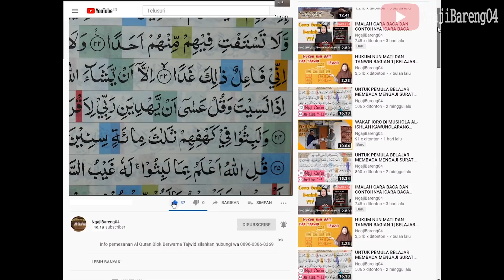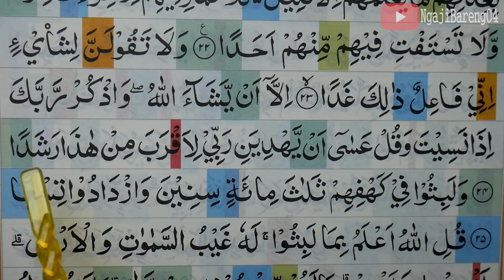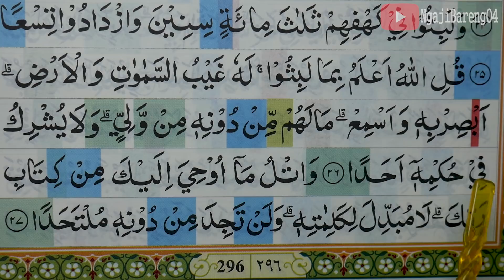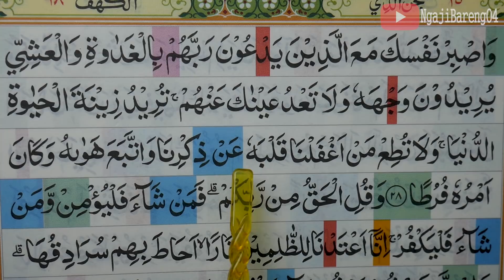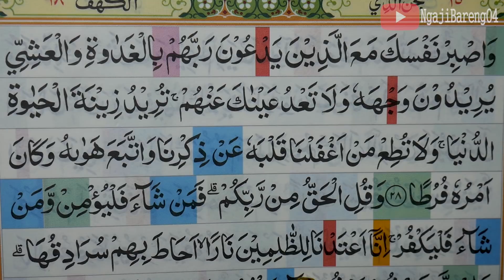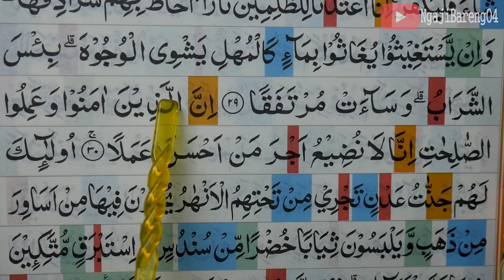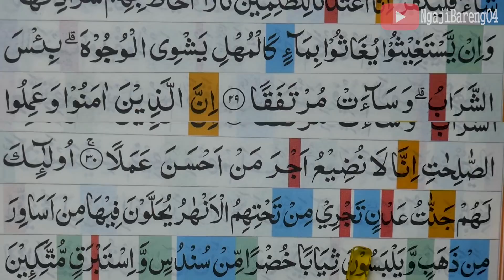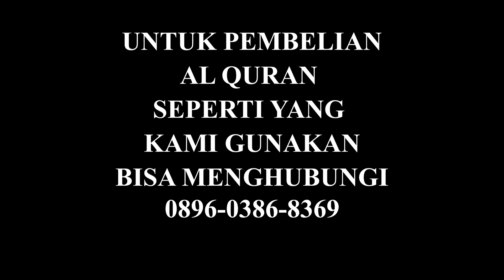KHATAM QURAN II SURAH AL KAHF AYAT 23-31 TARTIL BELAJAR MENGAJI PELAN PELAN EP 243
Khatam Quran pemula jilid 2 Surah Al Kahfi ayat 23-31  Lengkap pelan dan tartil.  silahkan tonton video sampai selesai.
Khatam Quran pemula jilid 2 Surah Al Kahfi ayat 23-31  merupakan salah satu episode yang selalu tayang tiap sore hari tepatnya setelah sholat  magrib.